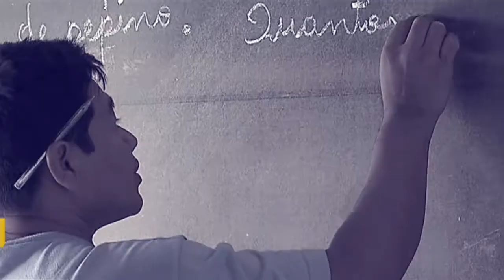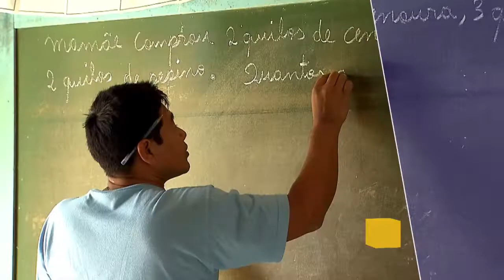Brasil Mais Jovem em Roraima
Por Dentro do Governo - 22.03.18: O governo Federal vai levar um conjunto de ações para os jovens do Estado de Roraima. A afirmação foi feita pelo secretário nacional de juventude, Assis Filho no programa Por Dentro do Governo